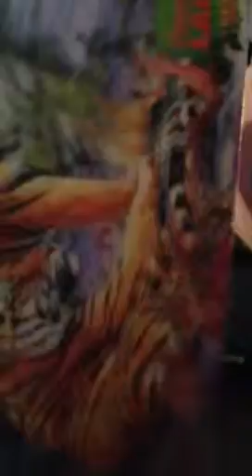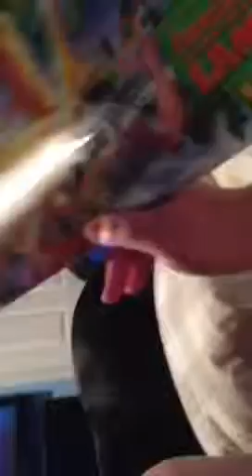Flamingo land - lion 3D picture